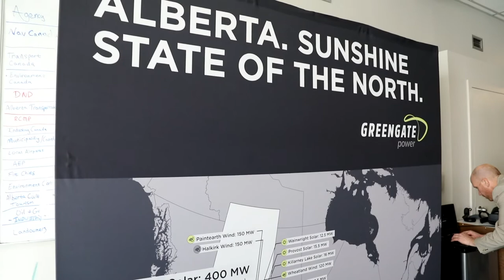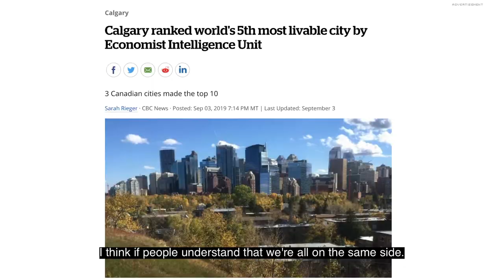CEO of Biggest Solar Energy Project: Fossil Fuels and Solar Power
The debate between energy and the environment is one of the most polarizing topics for Canadians right now. How do we strike a balance between climate action and responsible resource development? According to Dan Balaban, the solution lies in the middle ground of solar power and fossil fuels.
Dan Balaban is the CEO of Greengate Power. Located in the heart of oil country, Greengate is responsible for over a billion dollars of renewable energy investment in Alberta, and is on track to build the largest solar project in Canada.⁣